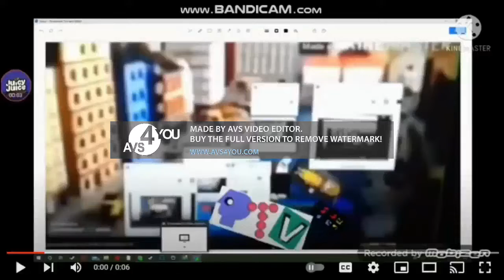Everything Has Fallen Into The K-Mart (My Version) Add Round 3